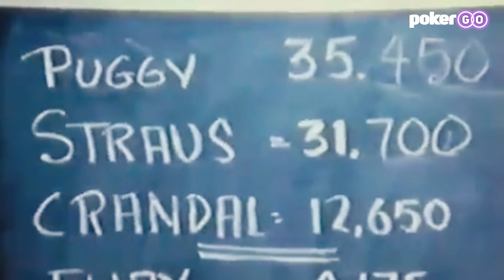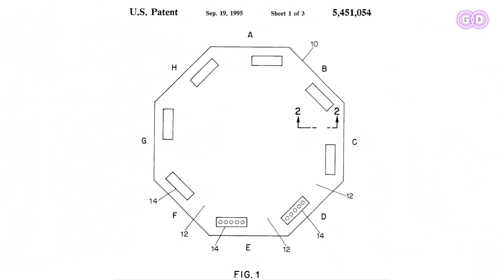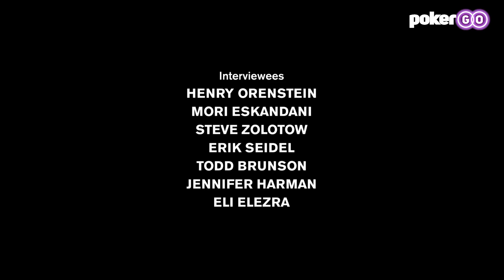Honoring Henry Orenstein: The Man Who Brought Poker to Life on TV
Poker Hall of Fame member and holder of more than 100 patents including those of the Transformers toyline, Henry Orenstein, passed away at age 98 on December 14, 2021.

Orenstein's most notable invention was the hole-card camera which brought poker to life on TV. In honor of Orenstein's life and contributions to the game of poker, we're proud to release this episode of Stories from the Felt in his memory.

- Watch all episodes of Stories from the Felt for free on PokerGO: get.pokergo.com